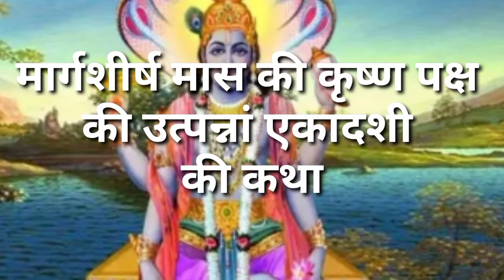मार्गशीर्ष मास की कृष्ण पक्ष की उत्पन्नां एकादशी की कथा